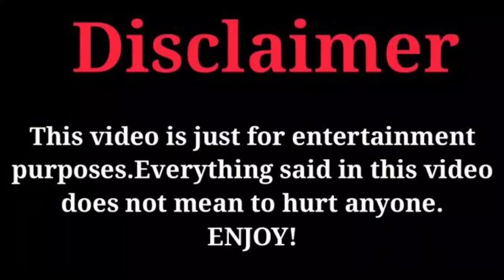Rachel Levin Vs Anthony Dalton (kountry Wayne Mambers) Real Life Partners 2023